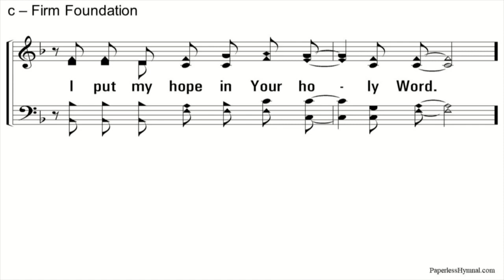ME, WE & HE: No More We!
Jesus always upheld the ideal, but always stooped down to the hurting.